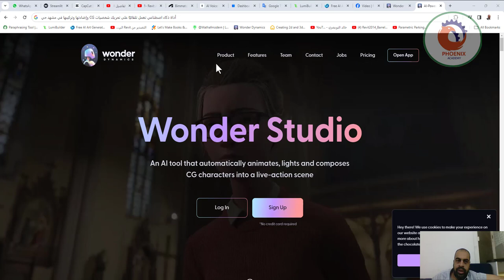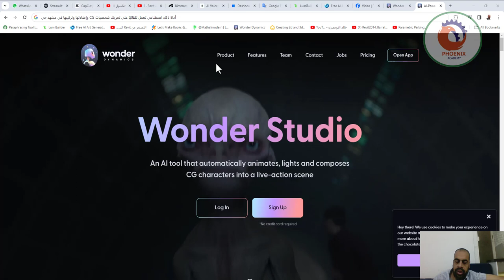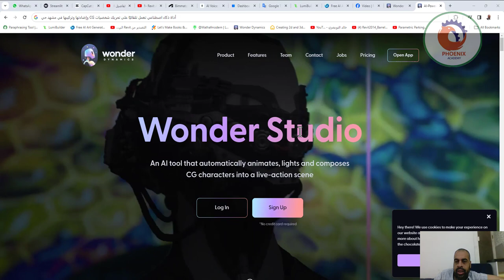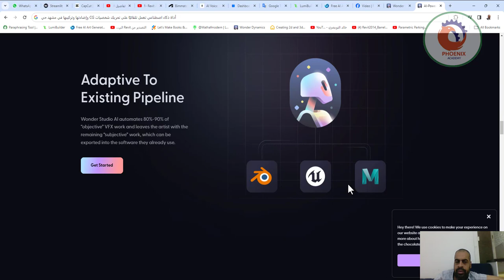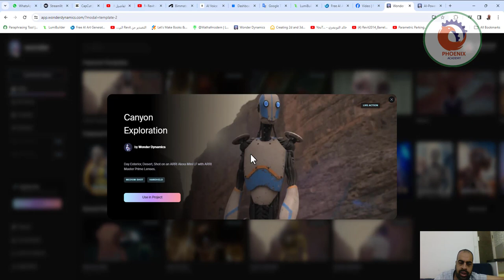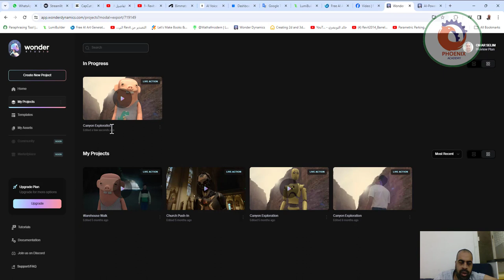أداة ذكاء اصطناعي تعمل تلقائيًا على تحريك شخصيات CG وإضاءتها وتركيبها في مشهد حي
❤️ روابط التواصل
✅ انستجرام